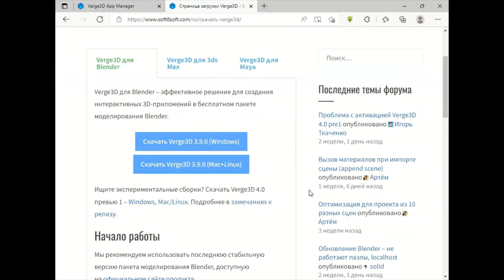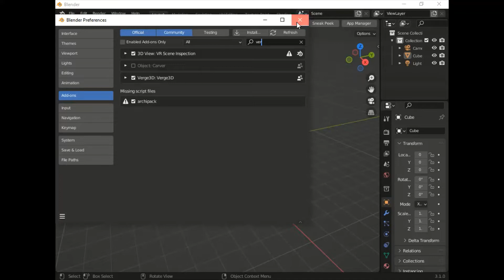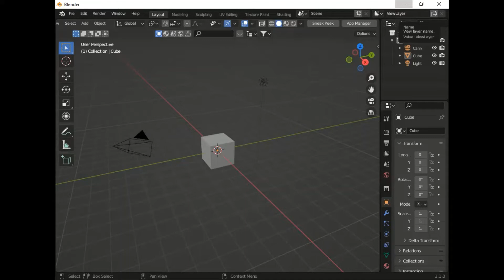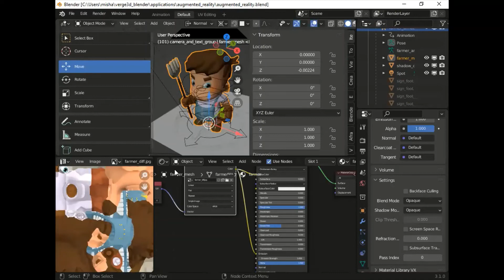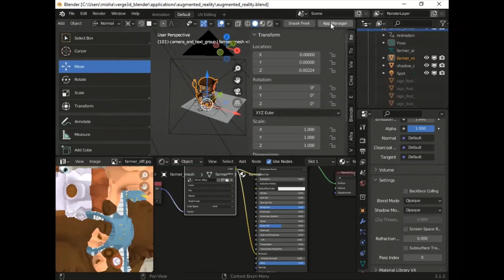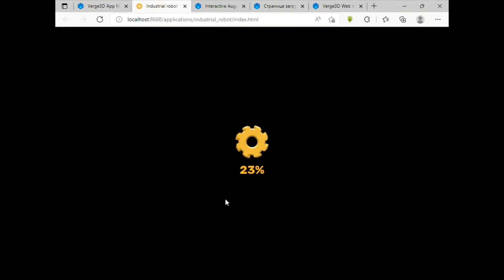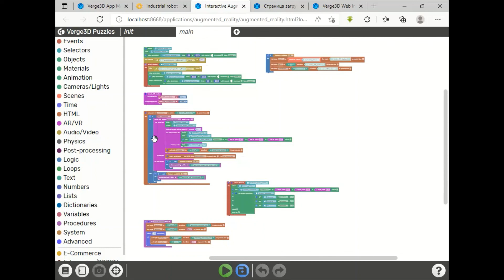Verge3d (Blender 3D) - приложение и бесплатный аддон (Web3D)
Скачать Verge3D -